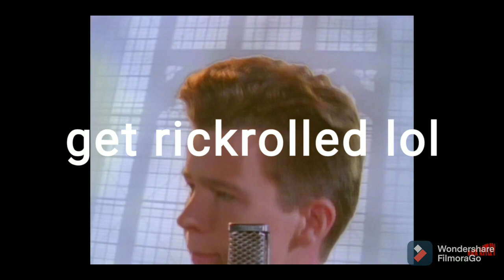just got 1000billon robux :D